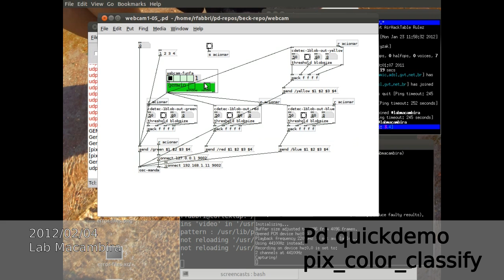color tracking with Pd - quick demo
Quick demo of color tracking using pure data and [pix_colorclassify] which was written by the Lab Macambira team and accepted into the official Gem repository. The video shows a blue blob being tracked as shown by the white transparent bounding box and center point. The algorithm uses the HSV colorspace and performs color detection according to a series of interval parameters hand-trained by massive evaluation on a large color paper (origami) dataset. This has been used in the AirHackTable interactive instrument project